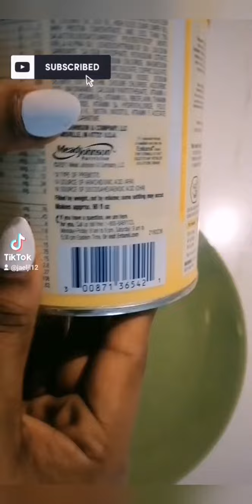Prepare bibron lèt bb konsa pou li pa sere ni bal diare ... comment préparer un bibron lait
Nan video sa nou montre ou koman pou prepare yn bibron lèt pou bb poul pa deranje li